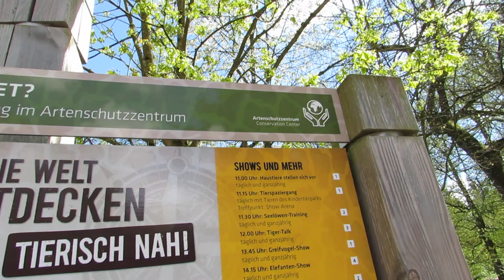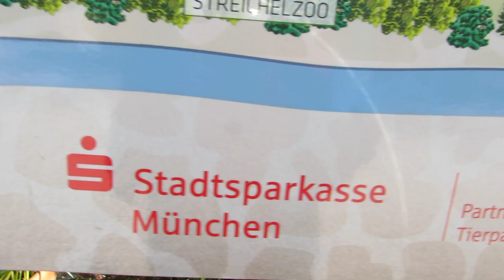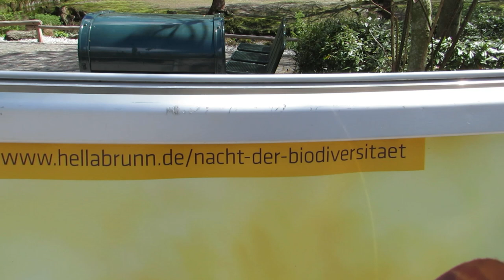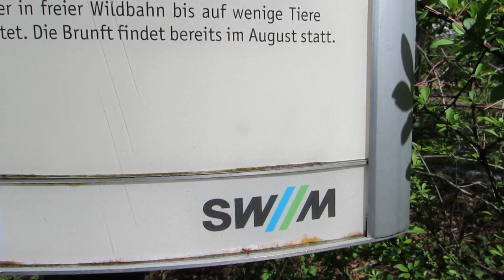Zoo Munich Tierpark Hellabrunn No.1 Deer Cerf Hirsch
Deer Cerf Hirsch - Persian fallow deer - Cerf jachère mésopotamienne - Dama dama mesopotamica - Mesopotamischer Damhirsch - Zoo Munich Tierpark Hellabrunn 2016 Parkteil Europa Germany München 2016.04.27 visit April 27 avril 2016 Zoo Munich Muenchen Munchen Munchener Tierpark Hellabrunn Bavaria Bavière Germany Allemagne Deutschland videos mariepanic mariepanic2 @mariegendron @anne_hoa